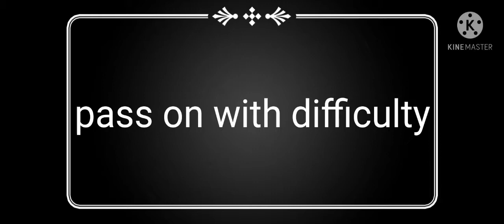Hill climb racing 2 EXE.pass on with difficulty in